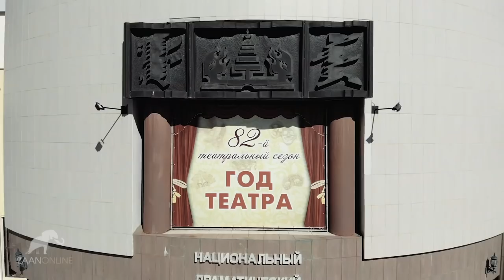Тувинский национальный музыкально-драматический театр им. Виктора Кок-оола в Элисте